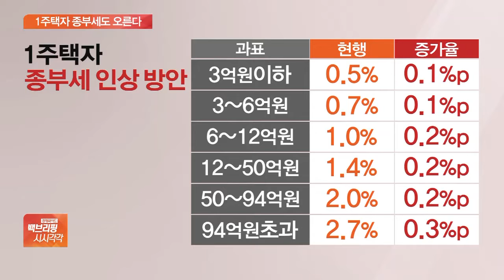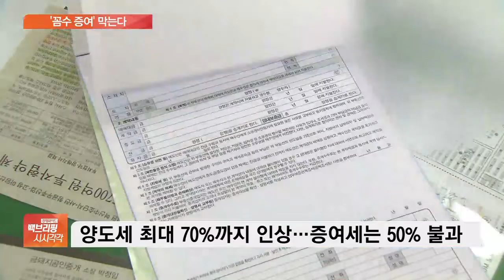“1주택자 종부세율도 오른다”…다주택자 꼼수증여 대책 고심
[앵커]

정부가 지난 12·16 대책에 포함됐던 1주택자의 종합부동산세 강화를 다시 추진합니다.

지난번 국회에서 무산됐던 법안을 이번 달 임시 국회에 다시 올리겠다는 건데, 어떤 내용인지 전서인 기자 연결하겠습니다.

1주택자의 세금 부담이 얼마나 커지는 건가요?

[기자]

정부가 지난 국회 때 준비했던 법안을 그대로 제출한다면, 고가 주택을 보유한 1주택자의 종부세는 최대 0.3% 포인트 오르게 됩니다.

구체적으로는 시가 30억 원 집을 가진 1주택자는 종부세율이 0.2% 포인트 오르고, 시가 100억 원 집을 가진 1주택자는 0.3% 포인트 오릅니다.

여기에 최근의 집값 상승세가 유지되면 내년 공시가격도 뛸 가능성이 높아 세금 부담은 더 커질 것으로 보입니다.

납세자 수 역시 늘어, 10만 명대 초반이었던 1주택 종부세 납세자가 20만 명으로 늘어날 것으로 전망됩니다.